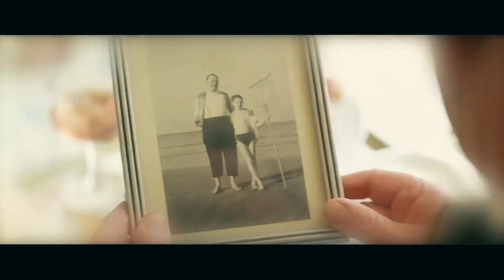An old man goes to the barbershop every day and demands extra services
Sad and funny, pinchy and ridiculous, and a very touching movie about strange people who love each other as if there were only two of them in the whole world.
Movie - The Hairdresser's Husband (1990)